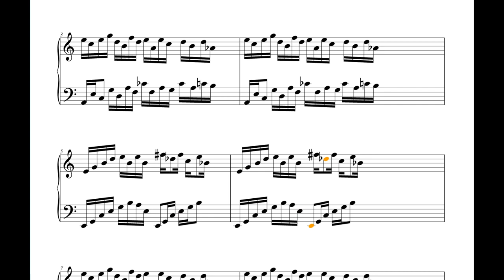♫ Gordian Knot - Piano piece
I am amateur composer/songwriter. I make demo compositions and looking for professional composers to bring my music to the next level.